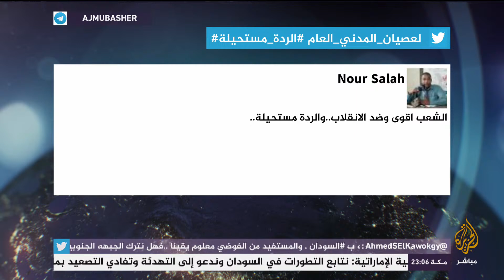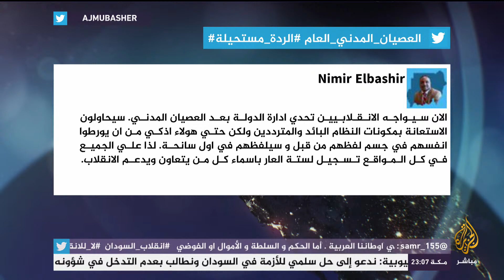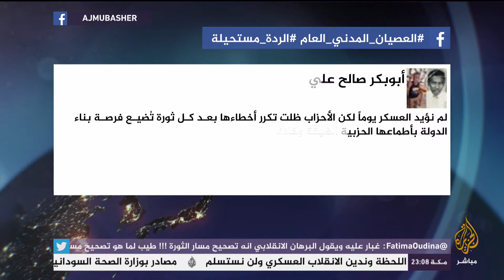أبرز ردود الأفعال الدولية والإقليمية على تطورات الاحداث في السودان